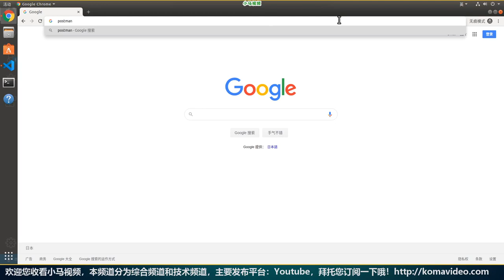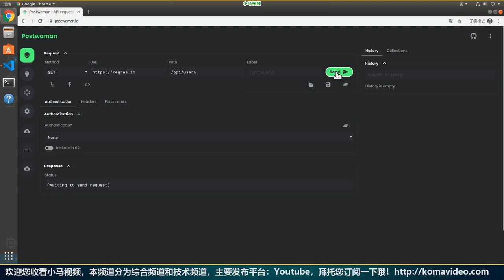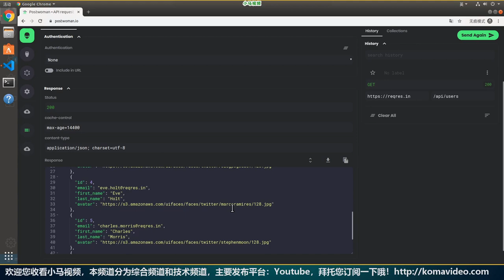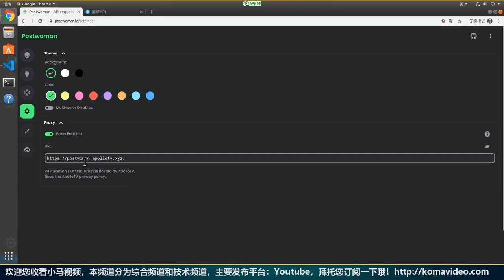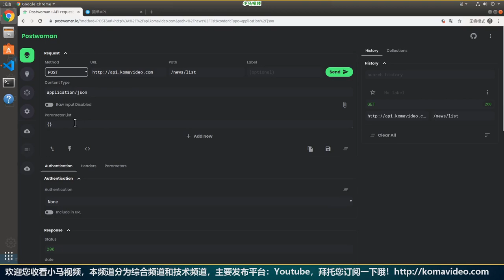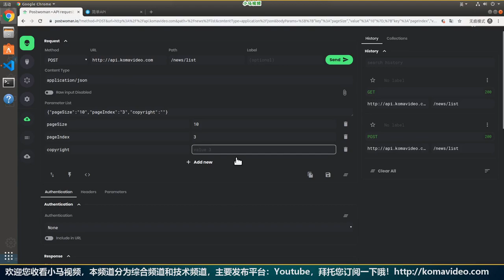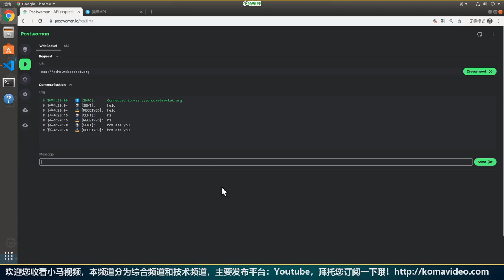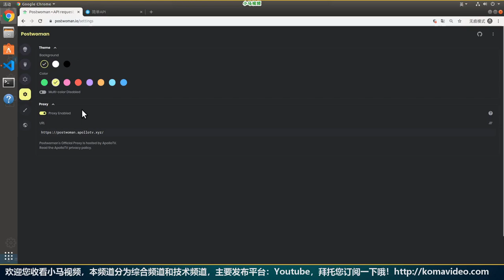【API工具】Postwoman - 玩转API,男人行,女人更行